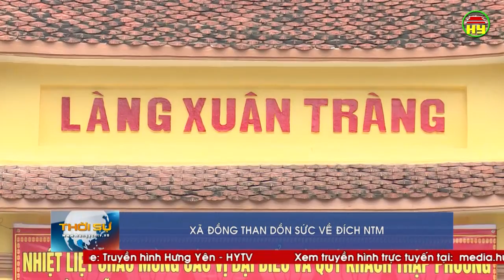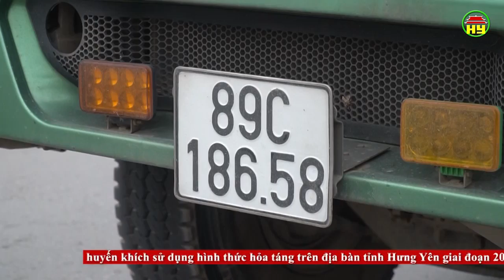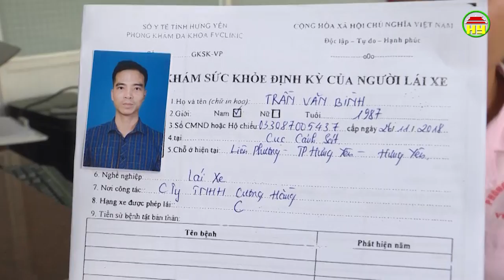Thời sự Hưng Yên thứ 7 ngày 16/03/2019